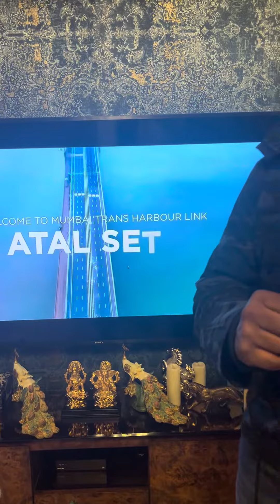PM Modi opens India’s longest sea bridge “Atal Setu” 21.8Km bridge connects mumbai and Navi Mumbai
January 12 2024 mumbai navimumbai got a long awaited gift in form of atalsetubridge . PM narendramodi inaugurated India's longest bridge atalsetu, it connects Mumbai to Navi Mumbai and significantly reduces the travel time between 2 cities. Some facts
1. Distance - 21.8 KM
2. 6 Lane bridge
3. 16.5 KM stretch over the sea & 5.5 KM on the land

It aligns with the government 'Ease of Mobilty' vision